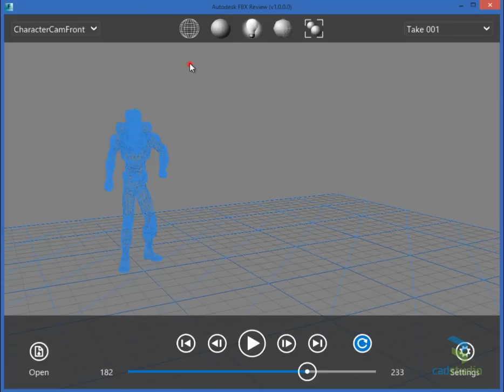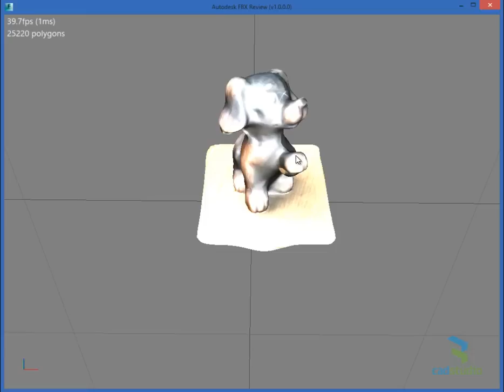Autodesk FBX Review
FBX Review - bezplatná aplikace pro zobrazení 3D scén a animací ve formátech FBX, DXF, OBJ a dalších. Zobrazení počtu polygonů, různé styly zobrazení modelů.